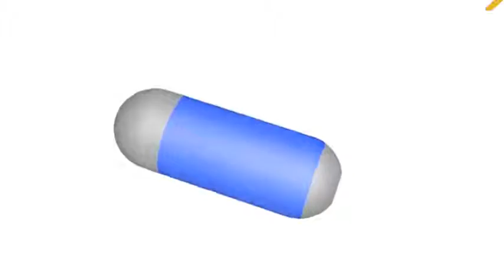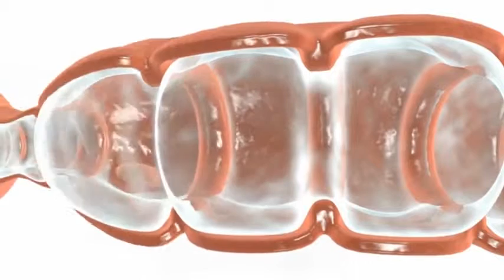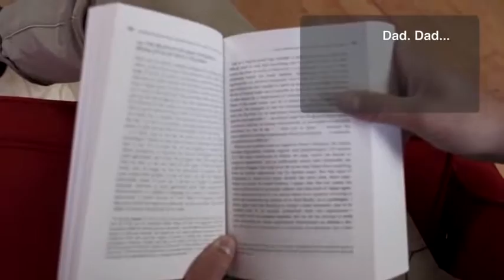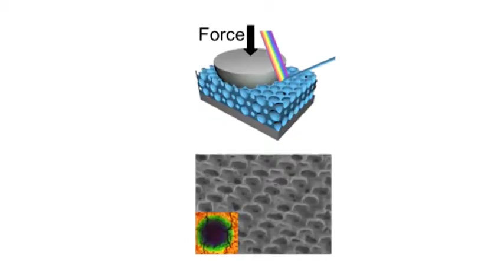icymi the best health innovations of the year